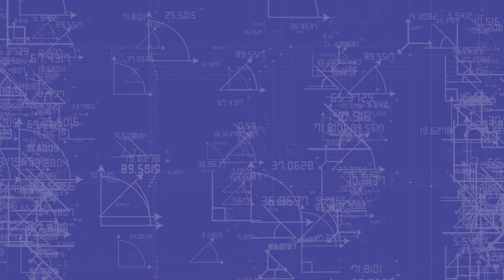Marchetti s.211 | The Italian Speedster | SUN N FUN 2023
We met Chris Holmes with Victory Aviation based in Texas, who was kind enough to talk with us about his background in Aviation as an Aircraft Mechanic working on F-15s, as well as showcasing the Italian Speedster, the Marchetti s.211!

Victory Aviation offers jet training familiarization flights, unusual attitude recoveries, full S-211 rating (and Examiner check ride), and a formation syllabus.

The SIAI-Marchetti S.211 is a turbofan-powered military trainer aircraft designed and originally marketed by Italian aviation manufacturer SIAI-Marchetti. The S-211 is a compact two-seat shoulder-wing monoplane, possessing a full aerobatic capability. It is furnished with a retractable tricycle landing gear and is powered by a single Pratt & Whitney Canada JT15D-4C turbofan powerplant.

For more videos, be sure to follow us across social media, and for all of your aviation oil needs, visit us